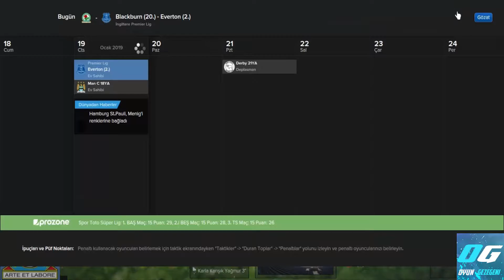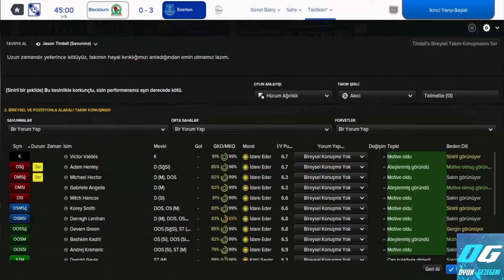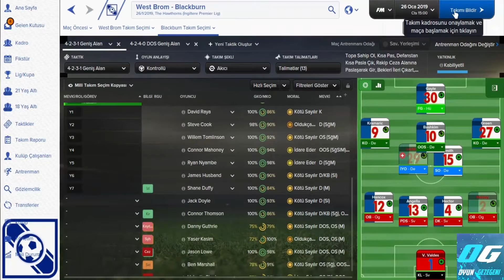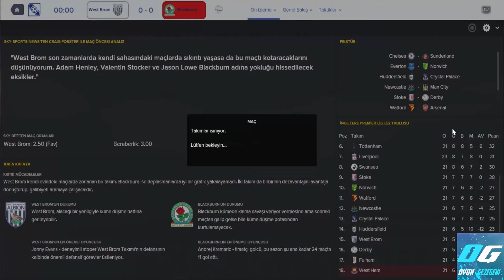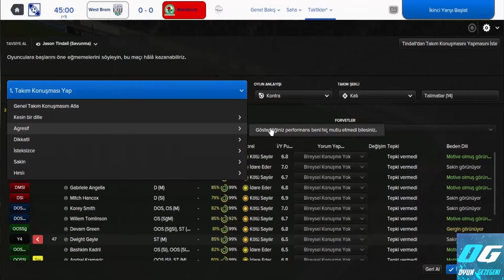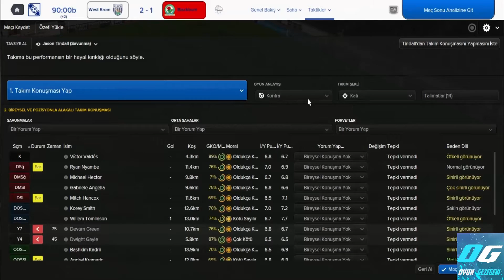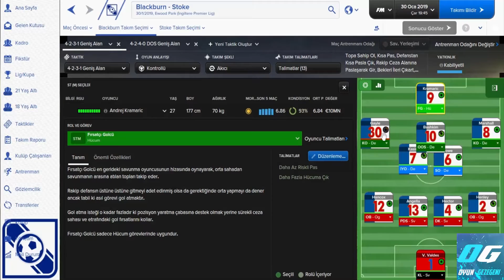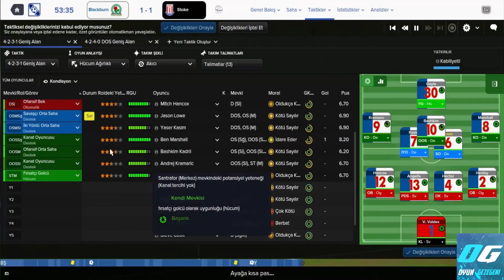FM 2016 BLACKBURN II İŞİMİZ ÇOK ZOR II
Fm 2016 blackburn rovers karıyerımızde işimiz gercekten çok ama çok zor durumda... Ligte tutmayıı basarabılecekmıyız bılemıyorum. İyi seyirler.